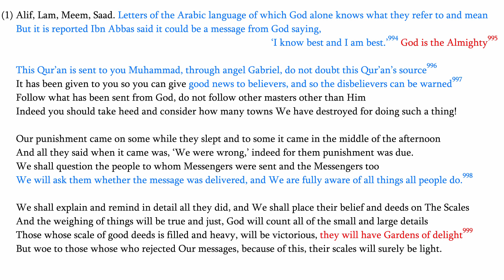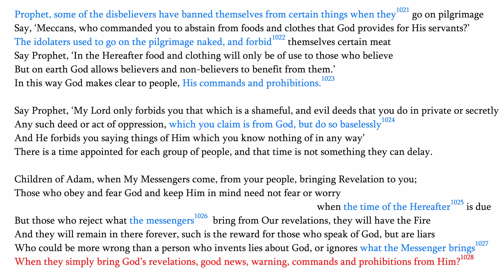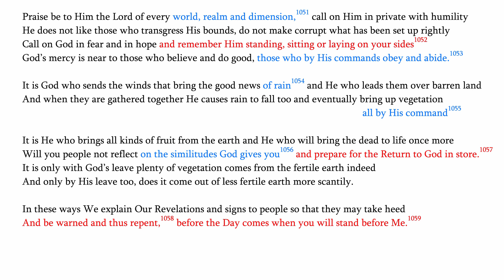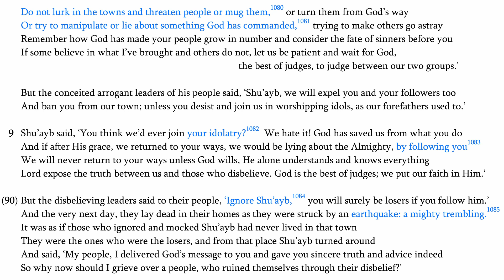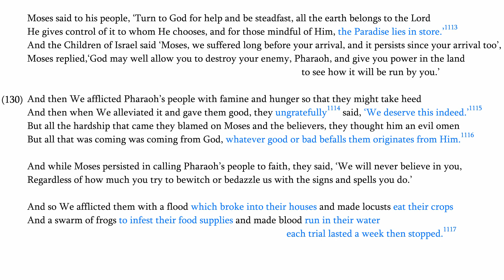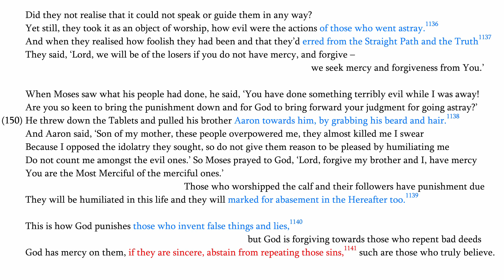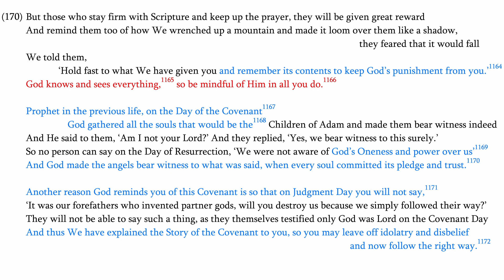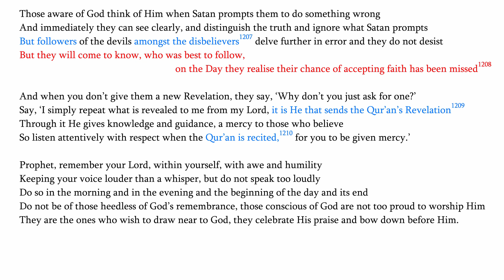𝐐𝐮𝐫𝐚𝐧 𝐂𝐡𝐚𝐩𝐭𝐞𝐫 𝟕: 𝐒𝐮𝐫𝐚𝐡 𝐀𝐥-𝐀'𝐫𝐚𝐟 - 𝐓𝐡𝐞 𝐇𝐞𝐢𝐠𝐡𝐭𝐬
Chapter summary:

This surah is known as one of the seven long chapters. ‘The Heights follows a chronological unfolding of world history from the first man on earth up to the time of the Prophet Muhammad, concluding with the events that will bring in the Day of Judgment and the significance of it. As the life of each prophet is mentioned, the similarities between the said prophet and the Prophet Muhammad are highlighted.